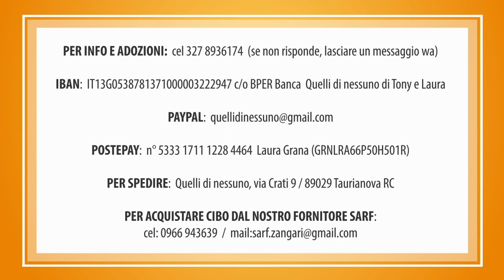Aggiornamento NOEMI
NOEMI significa "dolcezza", quale nome più appropriato?
Le analisi indicano un'infezione e problemi epatici. Abbiamo subito cominciato le cure.